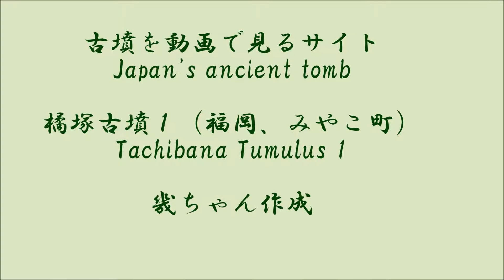橘塚古墳１（みやこ町）（福岡県）後期■ Tachibanazuka Tumulus 1(Fukuoka Pref.)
今回の後期古墳は福岡県はみやこ町にある方墳、橘塚古墳です。迫力のある横穴石室です。詳しくはライブドアブログ　古墳を動画で見るサイト　をご覧ください。URLは次のとおりです。